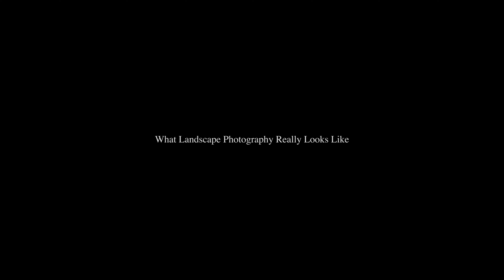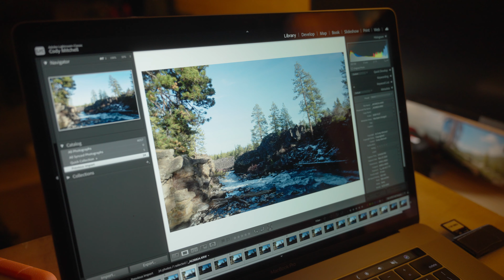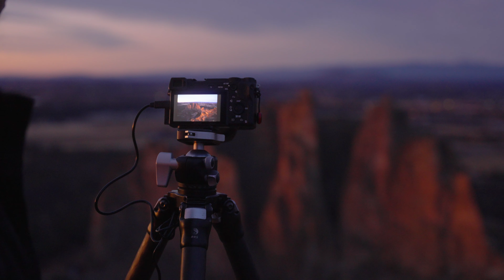What Landscape Photography Really Looks Like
Travel/landscape photography has a PR problem. A deluge of sick travel films portray the art form as some glorious crusade, where everyone looks like an action adventure film star, and it's giving budding photographers the wrong idea. Here's what I mean.

0:00 Expectation
0:54 What Landscape Photography Really Looks Like